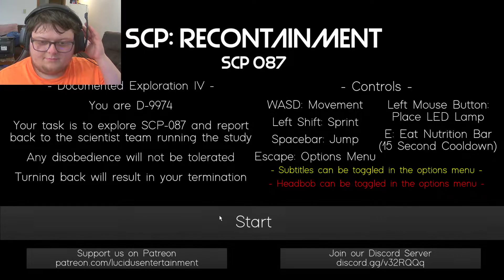SCP 087 - Stairs Are Spooky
Horror Outro Music:
||MX Mario Game Over - SMB||